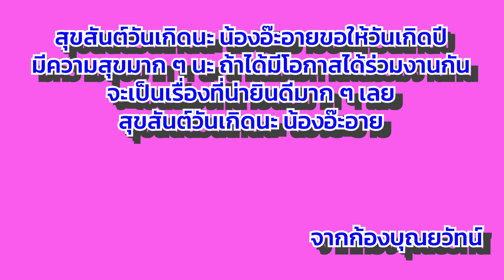🎂 🥳 🎈 🎉 🎊 🎁 Happy Birthday To อ๊ะอาย 4EVE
วันที่ 9 มิ.ย.นี้เป็นวันเกิดน้องอ๊ะอาย 4EVE นั่นเองครับ @aheyekrn ขอให้วันเกิดปีนี้มีความสุขนะครับ ขอให้วันเกิดปีนี้เป็นปีที่ดีนะครับ ขอให้สุขภาพร่างกายแข็งแรง ร่าเริงแจ่มใส เป็นที่รักต่อทุก ๆ คนนะครับ ถ้าได้มีโอกาสได้ร่วมงานกันจะเป็นเรื่องที่น่ายินดีมากครับ และวง 4EVE ด้วย สุขสันต์วันเกิดนะครับ น้องอ๊ะอาย

ช่องทางการติดตามอ๊ะอาย
Twitter : Aheye aka.อะเฮเย อะฮี้ยี้ เอยี้

Facebook Fanpage : ก้อง บุณยวัทน์ - Kong Bunyawat